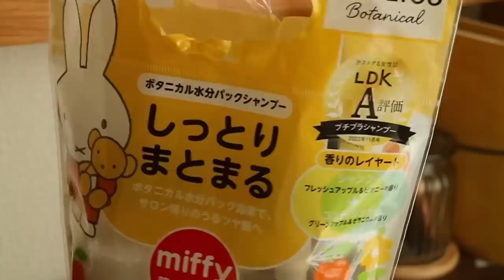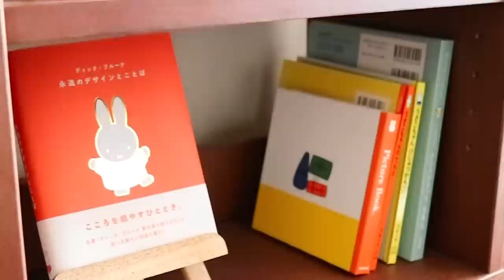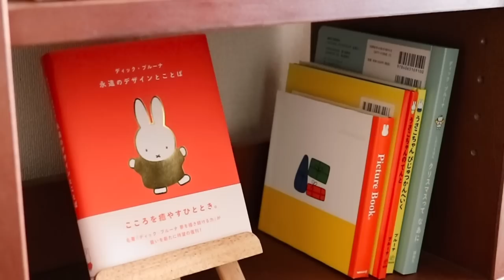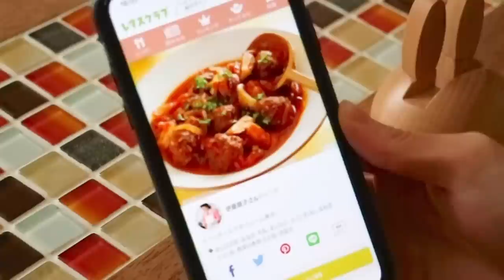SUB［vlog］ミッフィーに囲まれて 夫婦二人暮らしの日常 / ナチュラルヴィンテージなお部屋 / ロボット兵のプラモデル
こんばんは、べりこです🐰
少しお久しぶりの投稿になってしまいました。

一年で1番寒い時期「大寒」がやってきましたね。

寒い朝のお布団の中や、お部屋で温かくして過ごすおやつの時間などのお供に
ゆるっとご視聴いただけると嬉しいです。

お身体にお気をつけて、あたたかくしてお過ごしください☺️

Good evening, I'm Berico

It's been a long time since I've been posting.
The 1th cold season in a year, ′′ cold weather ′′ has arrived.
To accompany you in the futon on cold mornings or
during snack time to keep you warm in your room.

I would be happy if you could watch it loose. Take care of yourself and stay warm ☺

OP    : 雀とタンポポ